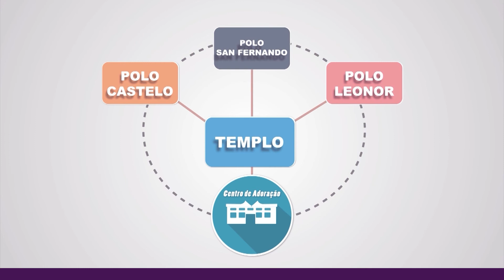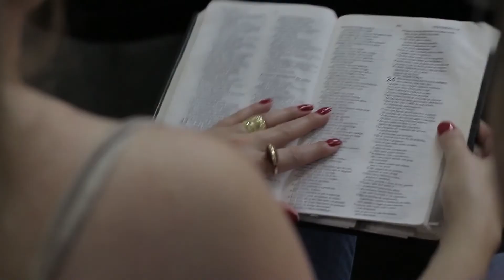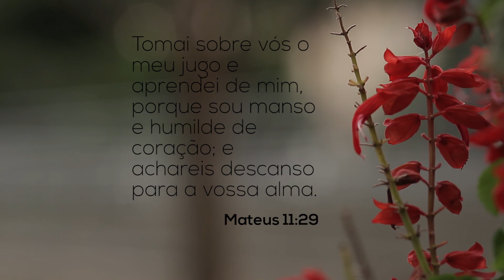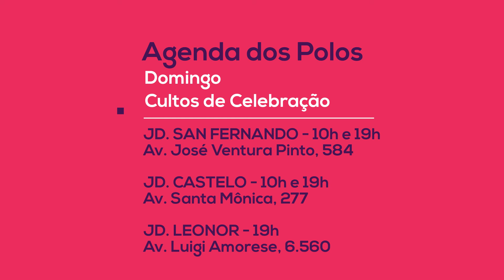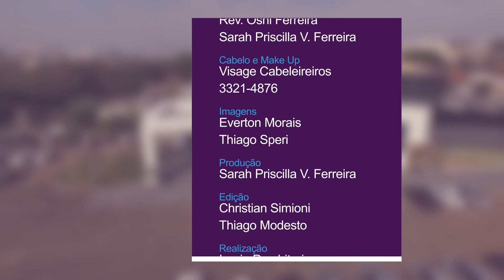Programa Central em Foco 038